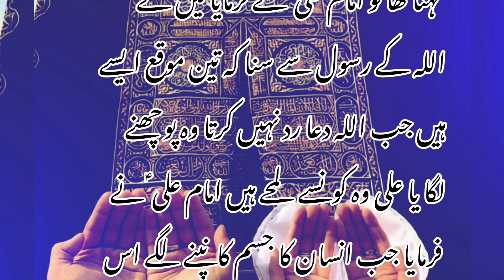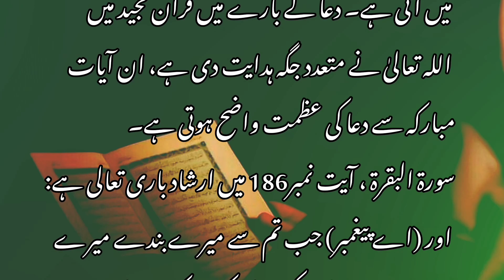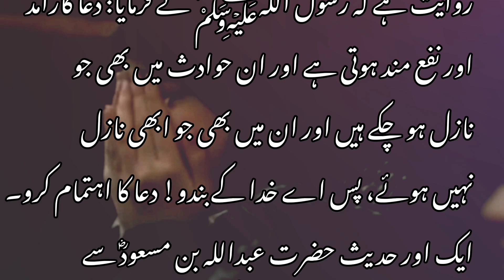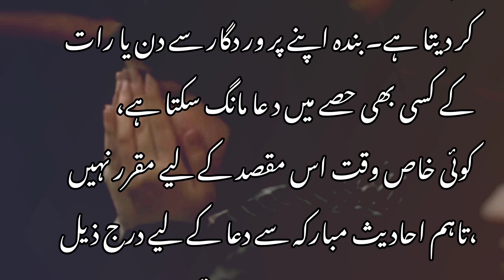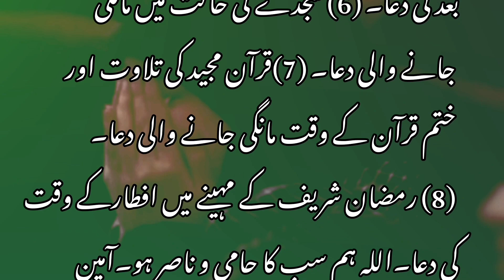Wo 7 moky pe Dua mango to Dua rud nhe hoti ||Rasool e pak s.a.w ka farman